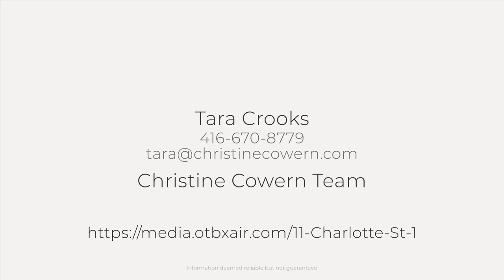11 Charlotte St #1704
Perfectly capturing the chic urban aesthetic of city living, 11 Charlotte Street Suite 1704 is your stylish oasis perched high above the hustle and bustle of Downtown Toronto. With one bedroom and one bathroom, this suite boasts a smart floor plan, designed to maximize space and compliment city living.

Step inside the suite and enjoy the open-concept dining and living room filled with natural light streaming from floor-to-ceiling windows and a walk-out to your huge private balcony spanning the entire suite. The kitchen features gorgeous stainless steel built-in appliances, a stylish and functional gas range, rich cabinetry, and a sleek subway tile backsplash.